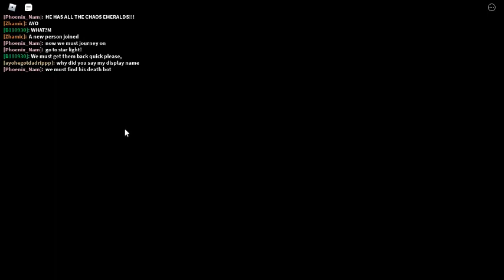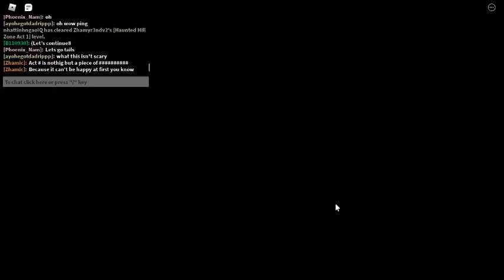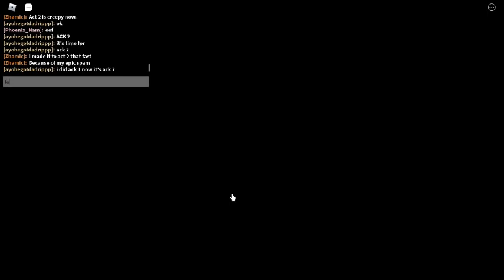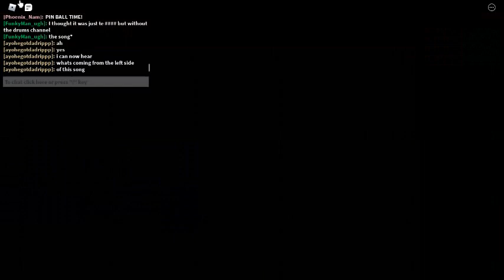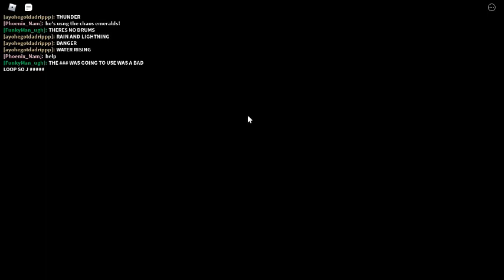Infinite Plays Roblox New Classic Sonic Simulator part 21